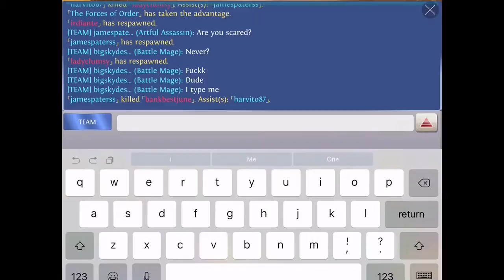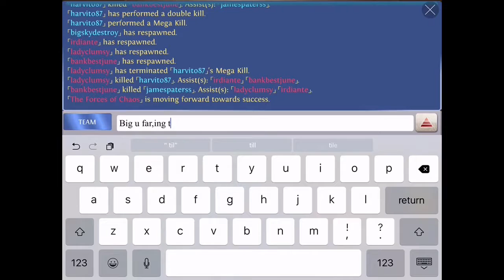Elite Reborn #10 3vs3 - Heroes of order & chaos [ HOC ] - Paladin ( Lut Hiran )